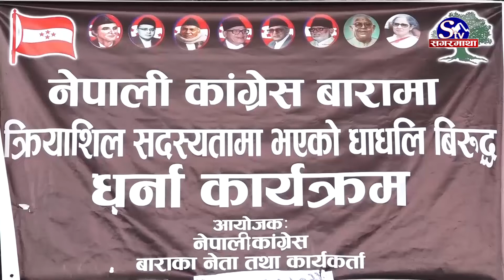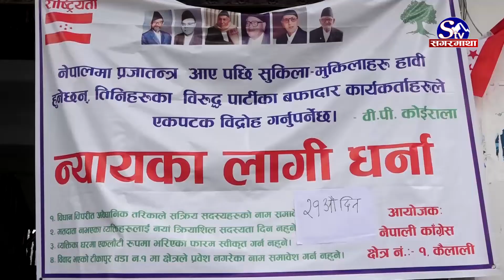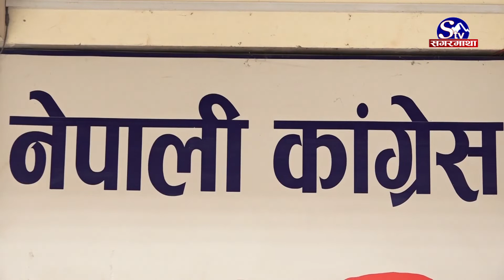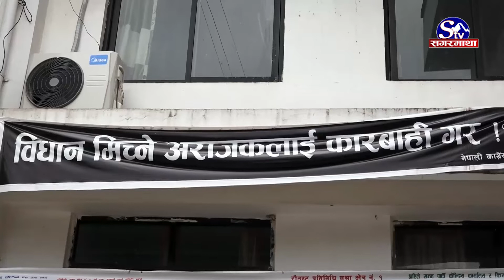कांग्रेस केन्द्रीय कार्यालयमा नेता तथा कार्यकर्ताको यसरी गरे घेराबन्दी | Sagarmatha Report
नेपाली कांग्रेसको केन्द्रीय कार्यालय आफ्नै पार्टीका नेता, कार्यकर्ताको घेराबन्दीमा परेको छ । क्रियाशील सदस्यता विवाद छिटोभन्दा छिटो टुंगो लगाउन माग गर्दैै केही जिल्लाका नेता, कार्यकर्ताहरुले काठमाडौंको सानेपास्थित कांग्रेस मुख्यालयमा विगत ३४ दिनदेखि निरन्तर धर्ना दिइरहेका छन । क्रियाशील सदस्यता विवाद नटुंगिदा आसन्न १४औं महाधिवेशनका सबै प्रक्रियाहरु प्रभावित भएका छन ।